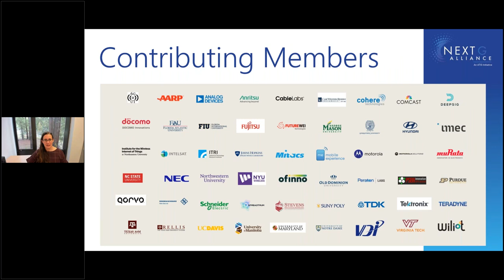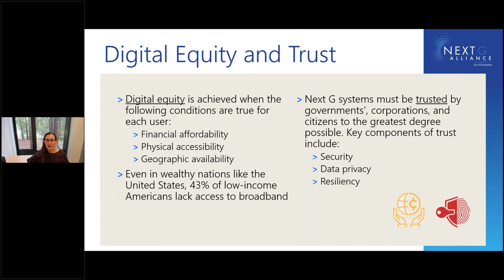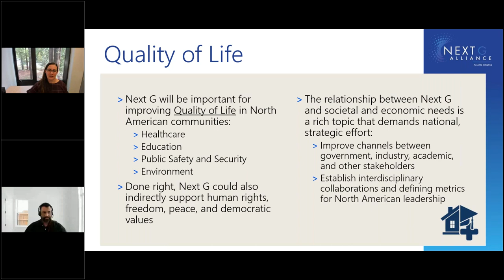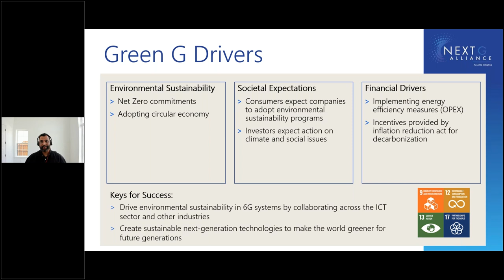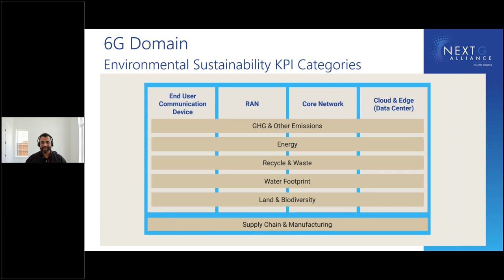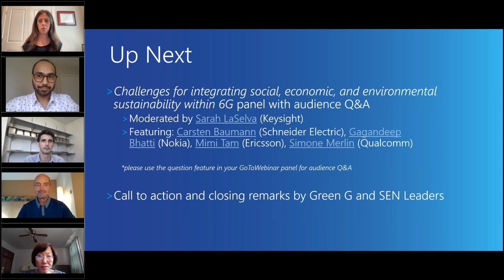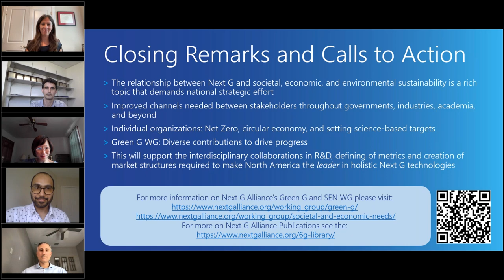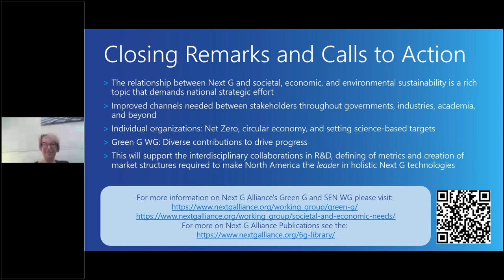Social, Economic, and Environmental Sustainability in 6G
As the industry plans and embarks toward 6G, we need to ensure that managing environmental sustainability and societal needs are priorities to establish North American leadership in next generation communication technologies.

The Next G Alliance’s Green G and SEN (Societal and Economic Needs) working groups have developed two white papers that provide an overview of five societal and economic need outcomes and environmental sustainability Key Performance Indicators (KPIs) that will help integrate key environmental, social, and economic aspects in the development of Next Gen communication technologies.

The advent of modern information and communications technology (ICT) ushered in the so-called Third Industrial Revolution and transformed the way our societies work, play, and interact. With the introduction of 6G, mobile communication networks are expected to play a larger role in this digital transformation.

This webinar explored:
o Challenges and opportunities for five key societal and economic outcomes, digital equity, trust, sustainability, economic growth, and quality of life, and how they relate to 6G development in North America
o Environmental sustainability KPIs and their applicability to 6G ecosystem components including the Radio Access Network (RAN), Core Network (CN), cloud and data centers, end user devices and supply chain to manage progress towards achieving the Net Zero.

TIMESTAMPS
00:00 Introduction
03:11 Overview of Societal and Economic Needs Working Group (SEN WG) White Paper
13:00 Overview of the Green G Working Group White paper
25:44 Panel and Q&A
01:14:59 Closing Remarks and Call to Action